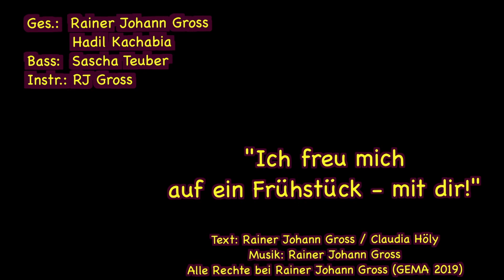Ich freu mich auf ein Frühstück mit dir - Rainer Johann Gross - Rainer Gute-Nacht-Musik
Auch als Version ohne Wurst (mit Gemüse):

Ich freu mich auf ein Frühstück mit dir - RGNMusik - Rainer Johann Gross (mit Gemüse)

Ich freu mich auf ein Frühstück mit dir - Rainer Johann Gross (Kinderlied) (mit Gemüse)

Text: Rainer Johann Gross / Claudia Höly
Alle Rechte bei Rainer Johann Gross / GEMA